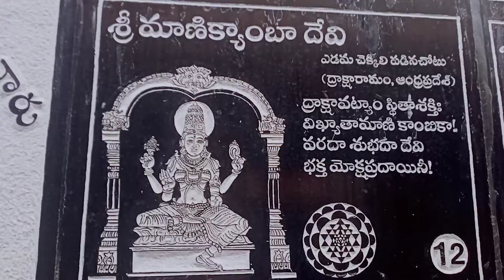అష్టా దశ శక్తీ పీఠాల్లో ఒకటిగా శ్రీ మాణిక్యాంబ దేవి అమ్మవారు కటాక్షం సిద్ధిరస్తు, ద్రాక్షారామ,egdt